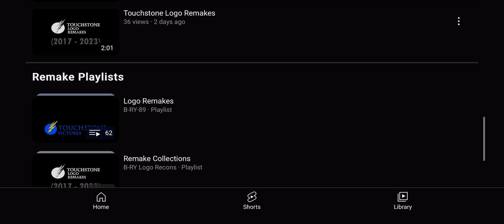Shoutout to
Given that I already gave @B-RY-N a shoutout on his main channel, I decided to do it to his second one that he just made known as B-RY Logo Recons.

Keep up the great work as usual, R-BY!